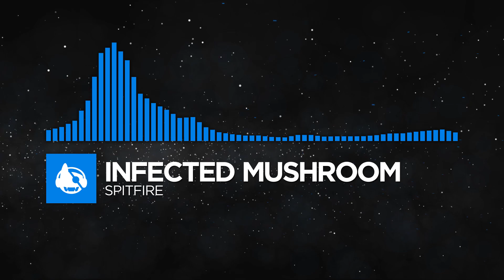[Psytrance] - Infected Mushroom - Spitfire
🎧 Empowering a creative and passionate community through innovation

⚠️ Warning ⚠️